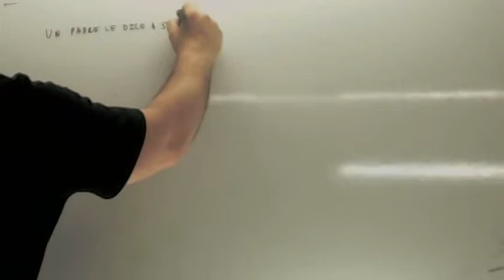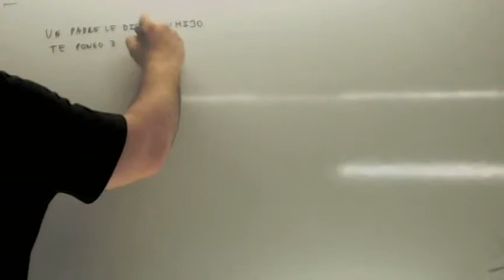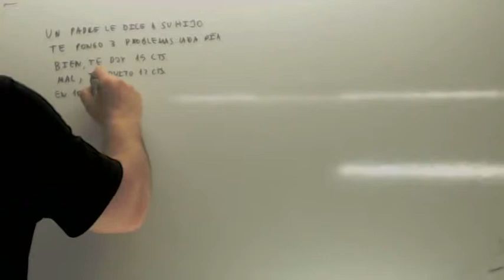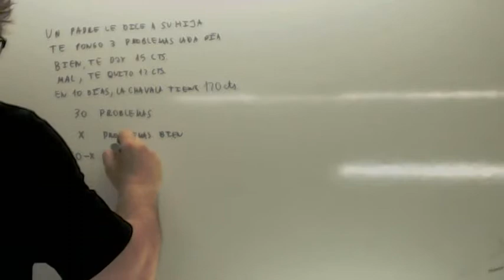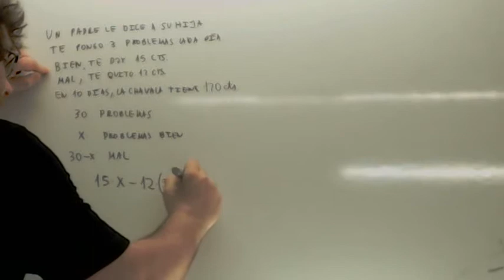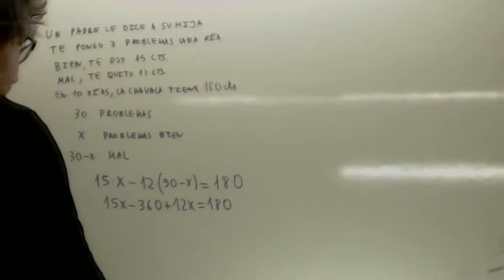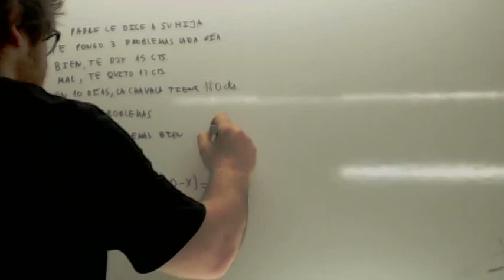Problemas de ecuaciones de primer grado 06 Usero